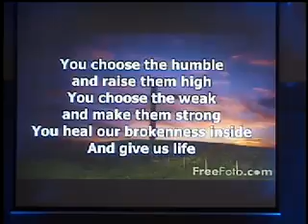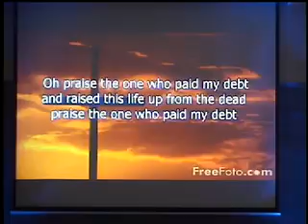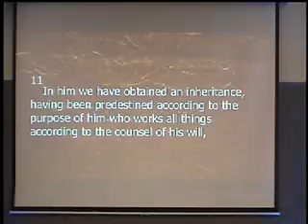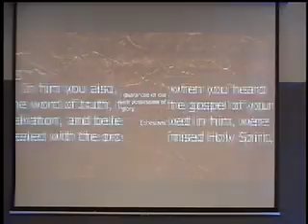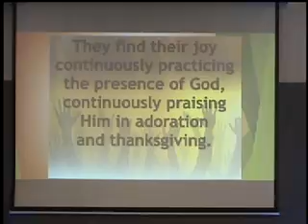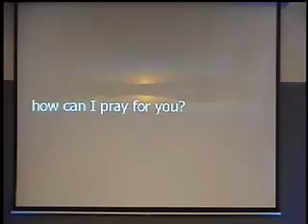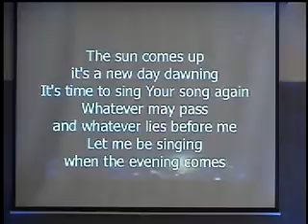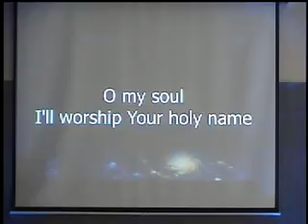Service - Celebrate the Gospel 2